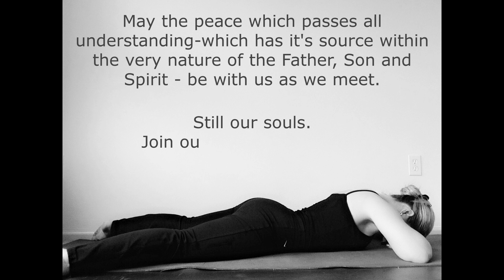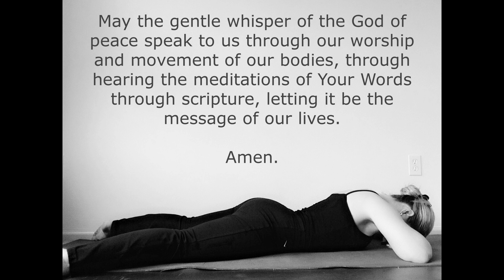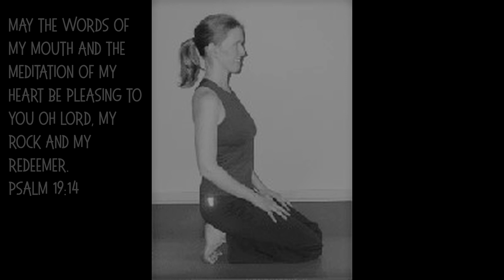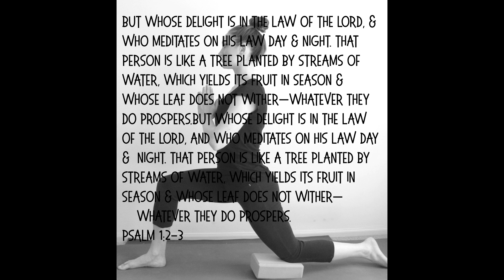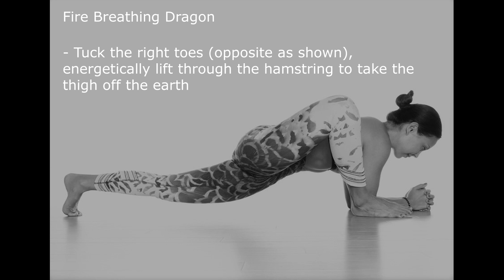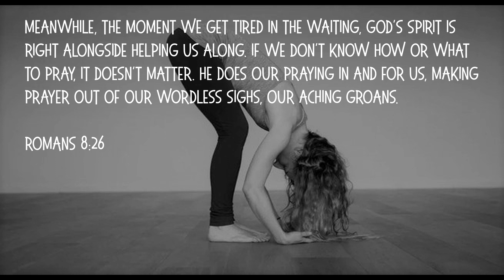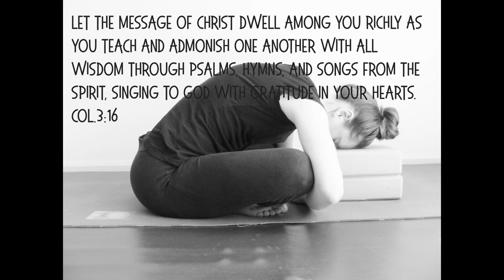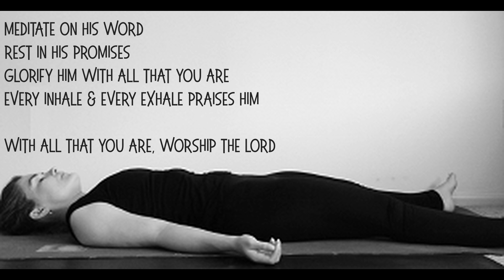YogaFaith Yin, A Holy Hush by Erin Porteus, Live Piano Worship with Adele Creasey. Closed Captioning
Enjoy a Yogafaith Yin with Erin Porteus, Live Piano Worship with Adele Creasey. Partial closed captioning.
This Christian Yoga Yin Class will leave you rested as well as rejuvenated as you focus on calming the mind, heart and practicing God's Holy hush.